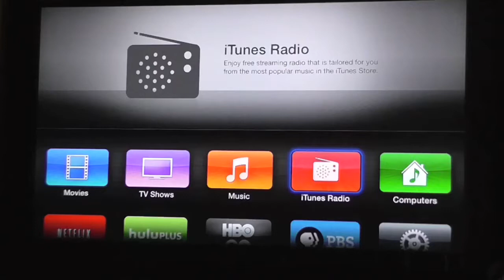2 New Channels on Apple TV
Two new channels have appeared on the Apple TV :  PBS and Yahoo Screen

- PBS : delivers some of its content
- Yahoo Screen : lets you browse videos such as Saturday Night Live and The Daily Show